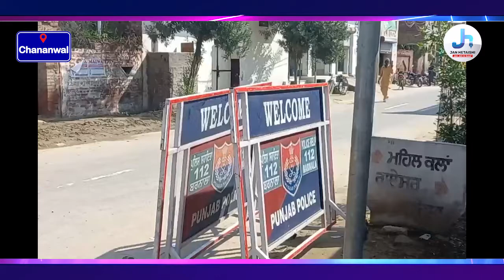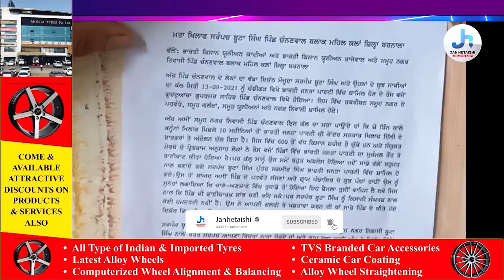ਪਿੰਡ ਚੰਨਣਵਾਲ ਹੋਇਆ ਪੁਲਸ ਛਾਉਣੀ ਵਿਚ ਤਬਦੀਲ ਮਾਮਲਾ -ਪਿੰਡ ਦੇ ਮੌਜੂਦਾ ਕਾਂਗਰਸੀ ਸਰਪੰਚ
ਪਿੰਡ ਚੰਨਣਵਾਲ ਹੋਇਆ ਪੁਲਸ ਛਾਉਣੀ ਵਿਚ ਤਬਦੀਲ
ਮਾਮਲਾ  -ਪਿੰਡ ਦੇ ਮੌਜੂਦਾ ਕਾਂਗਰਸੀ ਸਰਪੰਚ ਵੱਲੋਂ ਭਾਜਪਾ ਚ ਸ਼ਾਮਲ ਹੋਣ ਦਾ ॥